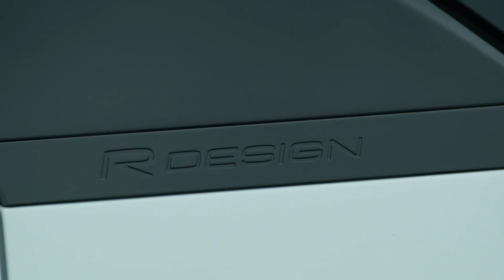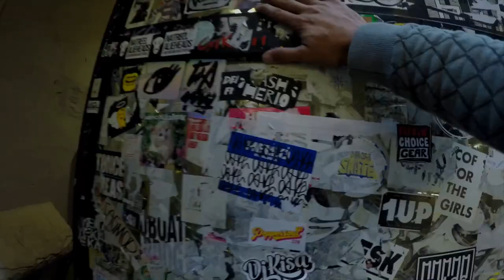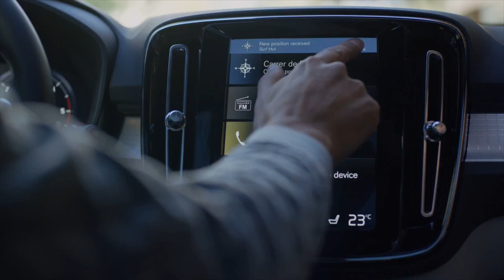2018 NEW Volvo XC40 T5 R-Design - Test Drive Walkaround